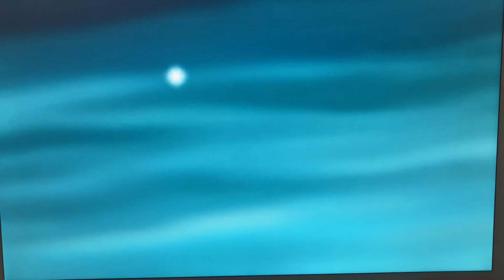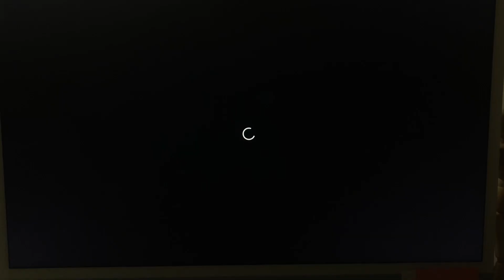What’s New Scooby-Doo in: A Scooby-Doo Christmas🎄Outro!